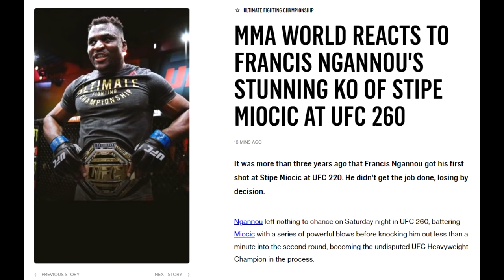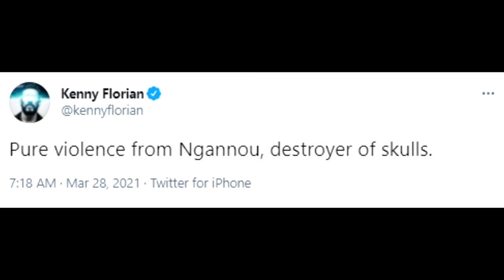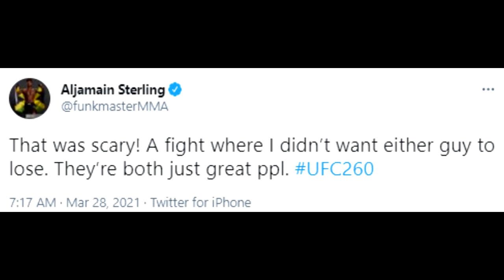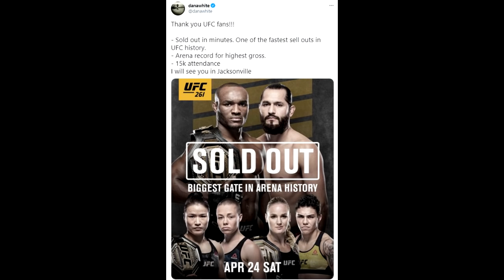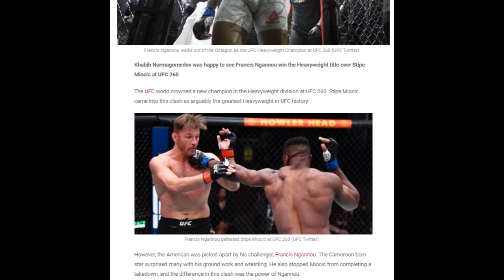РЕАКЦИЯ Хабиба на бой Миочич Нганну, ЗАЯВЛЕНИЕ Уайта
Хабиб Нурмагомедов отреагировал на мега-поединок Стипе Миочича и Фрэнсиса Нганну, кроме него свою реакцию высказали и другие спортсмены мма-сообщество! А еще , босс UFC Дана Уайт высказался о следующем номерном турнире UFC 261!